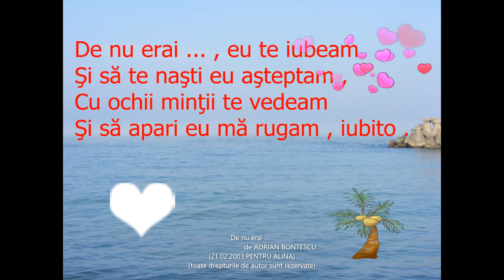De nu erai …